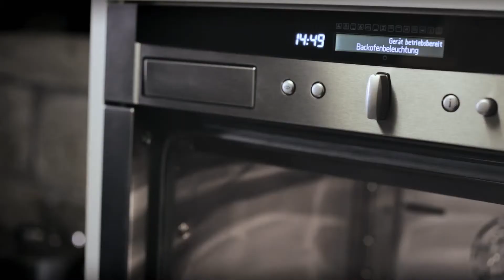220856 ΦΟΥΡΝΟΣ B15M22N3- Γιατί ο φούρνος πρέπει να είναι εξίσου καθαρός με τα σκεύη